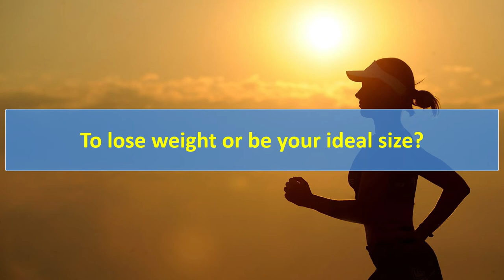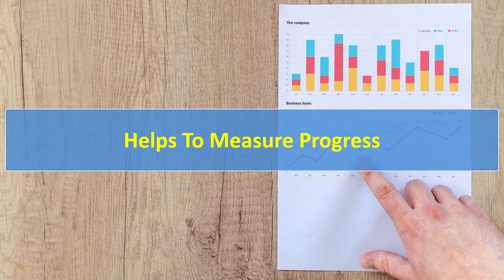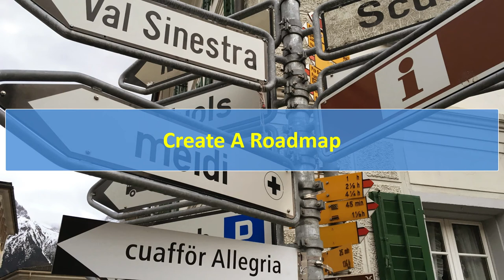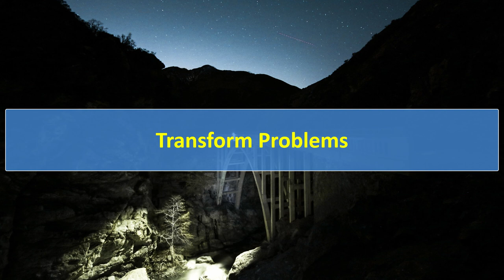Goal Setting Course - Why Have Goals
Online goal setting course. Would you like to learn how to create and achieve attainable and worthwhile goals?

If you could wake up tomorrow and your life was as you want it to be; what would have changed? How would your life be different?

The aim of this course is to inspire, motivate and prepare you for the actions and steps you can take to achieve your goals. You are going to learn some techniques that only the elite few know. There are some techniques you may have heard of, but we will approach them from a different angle. This workbook will walk you through the process of setting goals to create the life you want.

This video forms part of the online “Goal setting course”

To find out more, gain access to the manual and other videos that form part of this online course, simply visit the get more information.